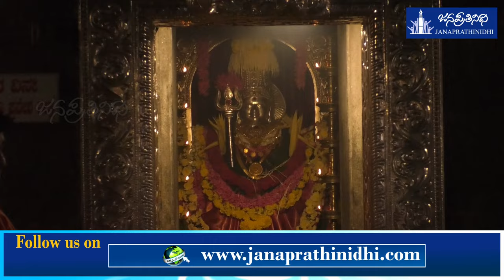SHREE MAHISHASURA MARDHINI TEMPLE BAGWADI | ವರಮಹಾಲಕ್ಷ್ಮಿ ಪೂಜೆ ಸಂಭ್ರಮ.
ಬಗ್ವಾಡಿ ಮಹಿಷಾಸುರಮರ್ದಿನಿ ದೇವಸ್ಥಾನದಲ್ಲಿ ವರಮಹಾಲಕ್ಷ್ಮಿ ಪೂಜೆ  ಸಂಭ್ರಮ | ದೇವಸ್ಥಾನಕ್ಕೆ ಆಗಮಿಸಿದ ಭಕ್ತ ಸಂದೋಹ

Management: Nagaraj Vandse

Camera & Editing: Rakshith Kumar Koteshwara

Design: Krishna

Help: Roopesh Gangolli, Suraksha Udupa, Shreeraj Vakwady